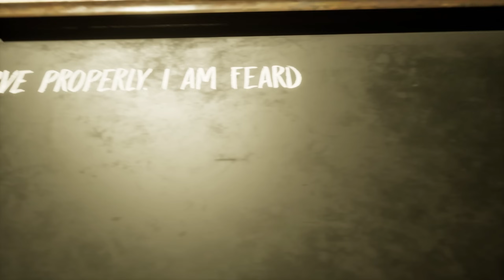Evil Nun: The Broken Mask 🔨 Coming to ALL GAMING CONSOLES 🎮 Playstation / XBOX / Nintendo Switch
Evil Nun: The Broken Mask is finally coming to consoles 🎮 Along with the epic balloon escape! 🎈 Are you ready?

Welcome to Keplerians channel! Here you can find all information about our games like, Evil Nun, Mr. Meat and Ice Scream.
We are the developers of this games and now we are working in another very interesting game.